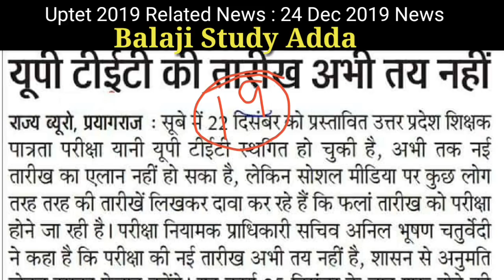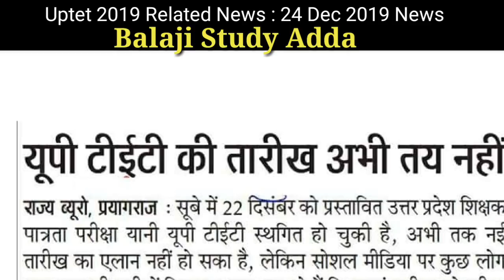Uptet 2019 Exam Related News : 24 Dec 2019 News